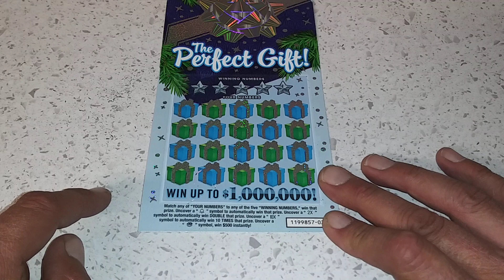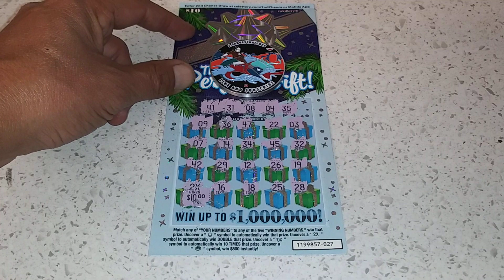CaLottery's The Perfect Gift!💝Profit Made!!!🤑🤑🤑CaLotteryScratchers